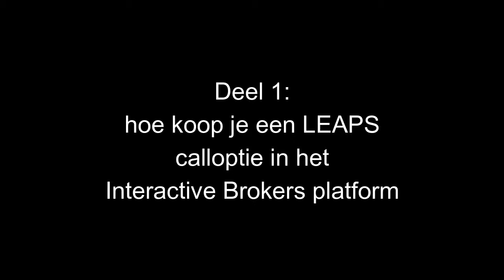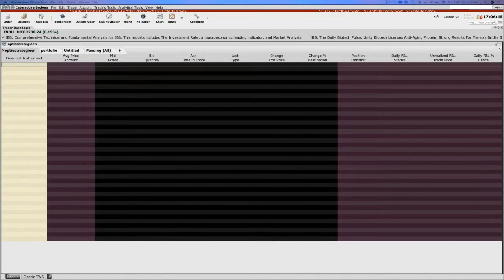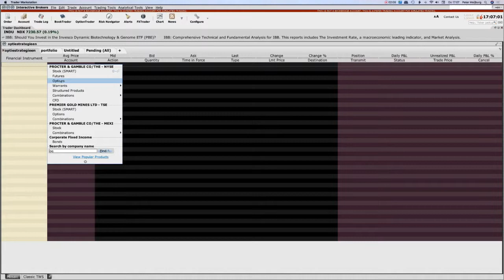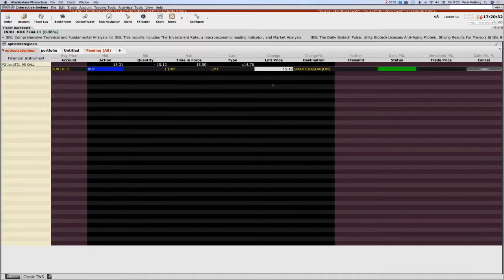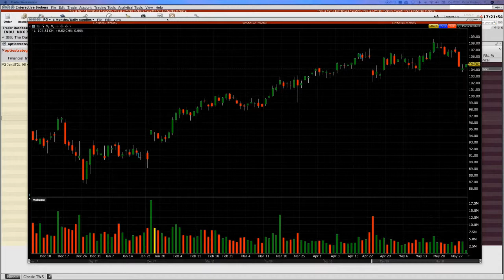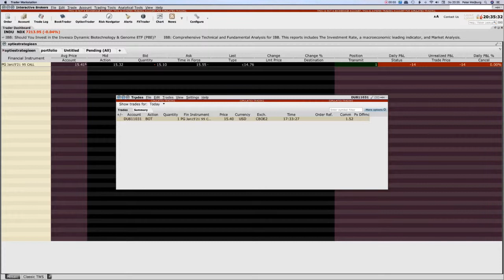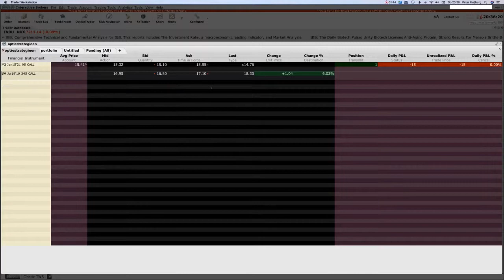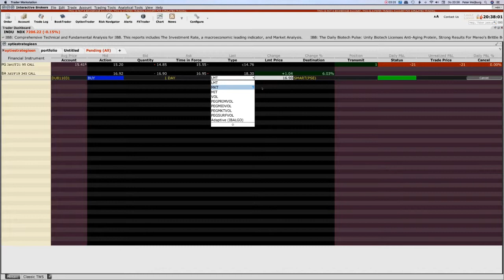Orders inleggen in het IB platform. Deel 1: LEAPS openen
In deze 3-delige miniserie laat ik zien hoe je orders inlegt in het Interactive Brokers platform. In dit eerste deel leg ik stap voor stap uit hoe je een LEAPS call optie koopt.
Meer weten over opties? Kijk dan op